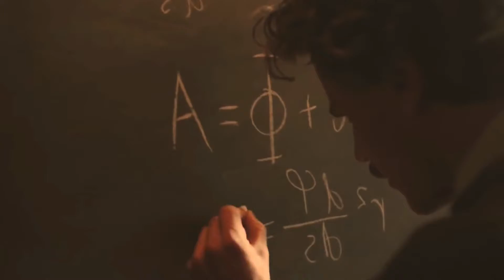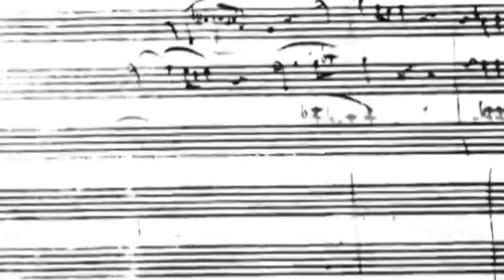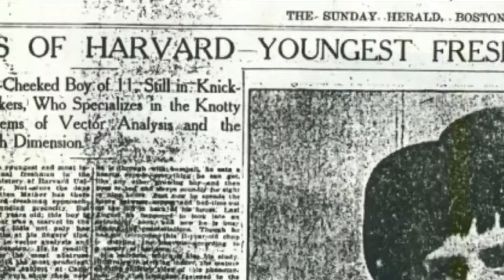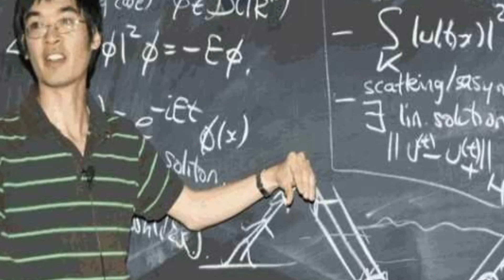These 5 SUPER SMART Kids will make you feel SUPER DUMB!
In this video, we break down these 5 SUPER SMART Kids will make you feel SUPER DUMB!